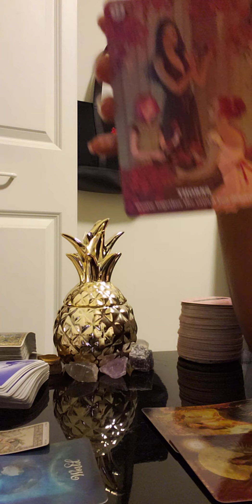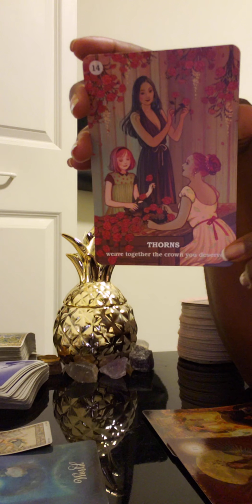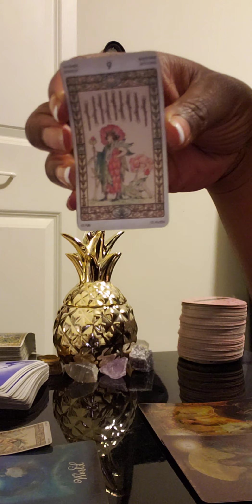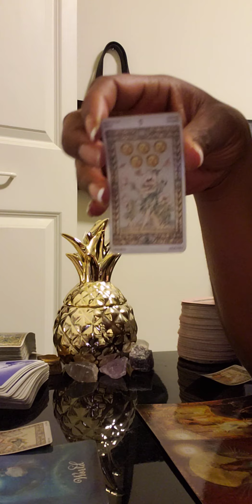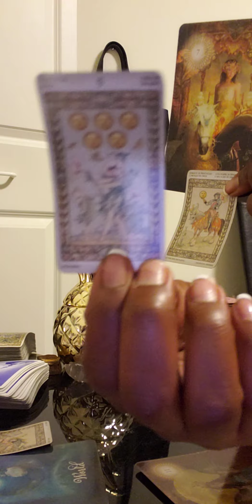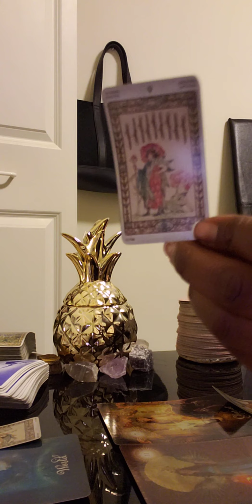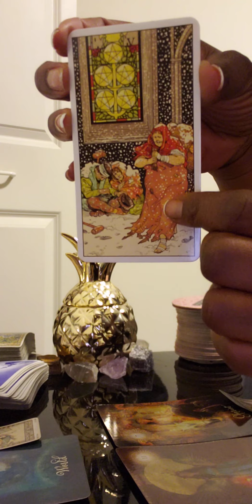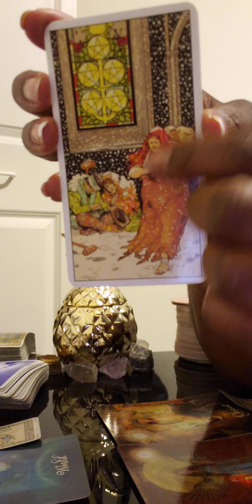Aquarius ♒Weekly(Feb 1-6)Pt1.. Mind your manners.. 💡A reality check💡